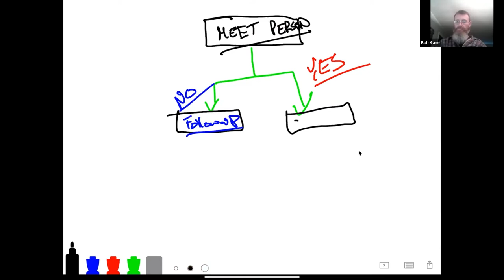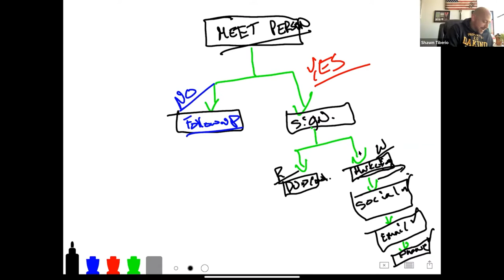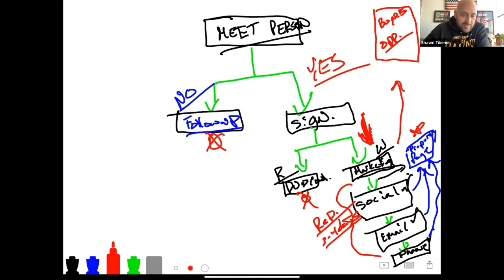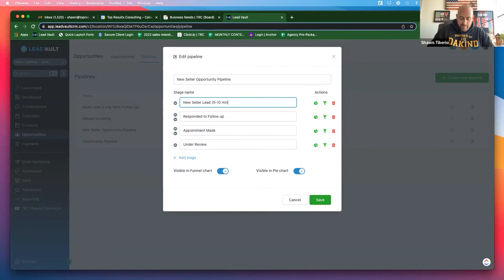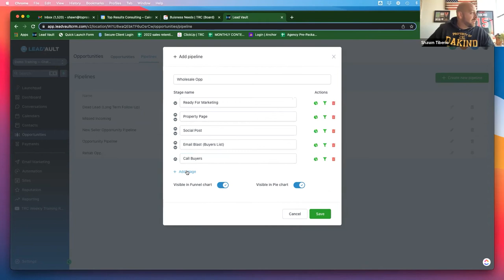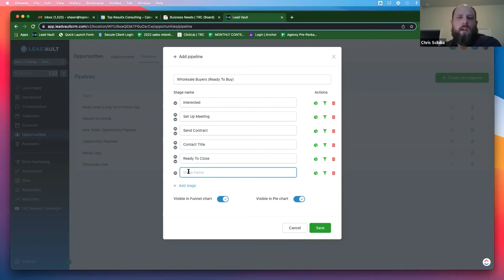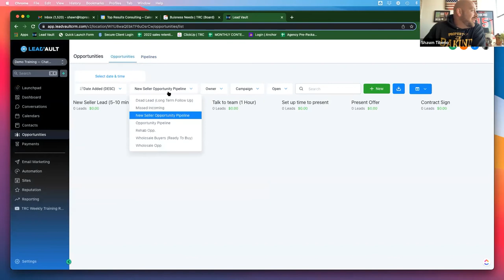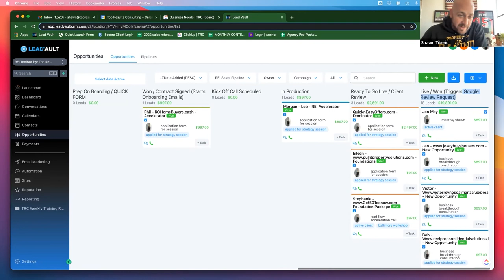Build a proper sales process to enhance business opportunities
You need a proper sales process  to run your business activities smoothly without disruptions.And the way you carry out the follow up process in the sales process and marketing affects in converting leads into actual opportunities